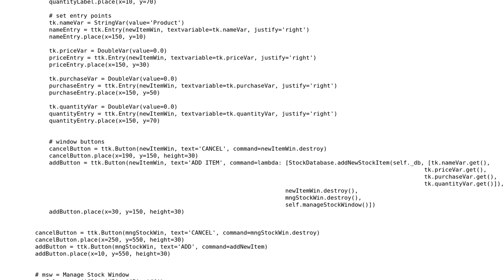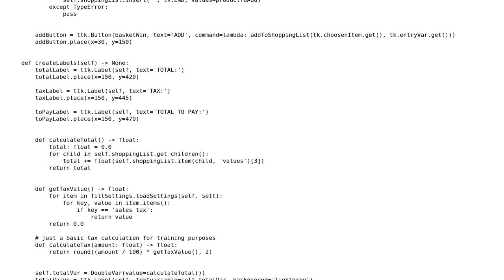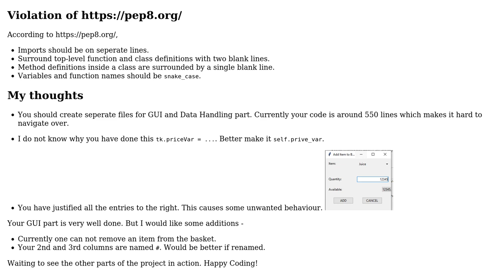Code Review: Simple Cash Register -Python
With thanks & praise to God, and with thanks to the many people who have made this project possible! | Content (except music & images) licensed under CC BY-SA | Music | Images & others | With thanks to user Random_Pythoneer59 user pacmaninbw user Jakub and the Stack Exchange Network Trademarks are property of their respective owners. You are responsible for your own actions.